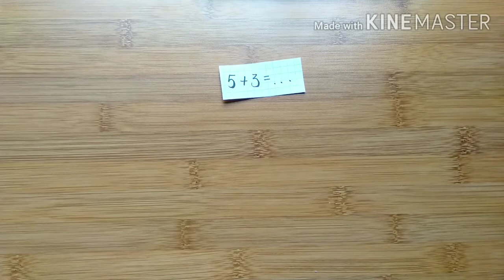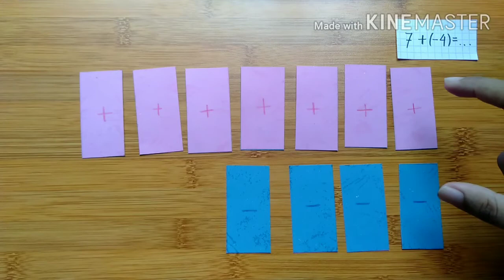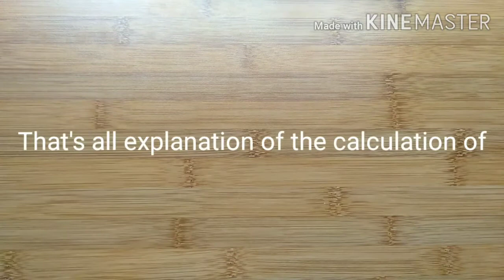Media Pembelajaran Matematika (Proton-Elektron) pada Operasi Bilangan Bulat.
Nama : Rafika Salsabila

NIM : 18029086

Menjelaskan konsep operasi hitung bilangan bulat dengan menggunakan media pembelajaran Proton dan elektron.